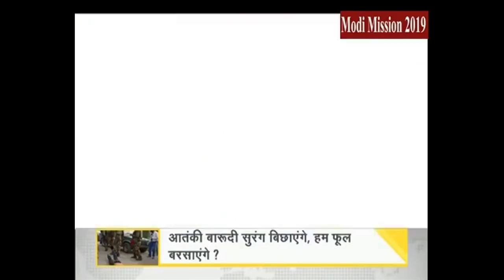Must Watch तथाकथित दोगले पथभ्रष्ट पत्रकारों की ऐसी धुलाई कभी नहीं हुई होगी